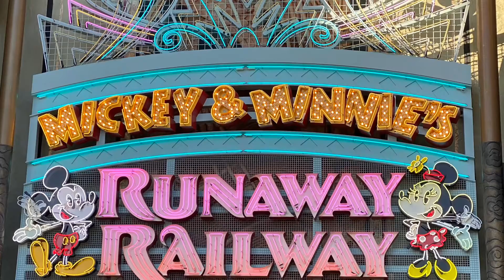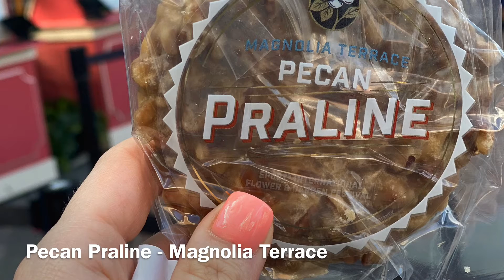March 2020 | Hollywood Studios and Epcot for Flower and Garden Festival eats!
The last of our March 2020 vlogs!  This one makes us a little sad, since with the closure of Walt Disney World due to current pandemic, we are unsure when our next trip to Orlando will be.  While there are many suffering all over the world, not being able to visit Disney parks is a small blip for most of us.  Still, we are grateful the time we had there and the memories made with our family!